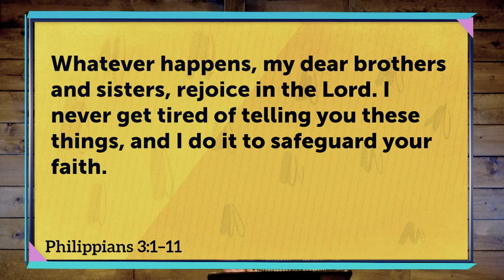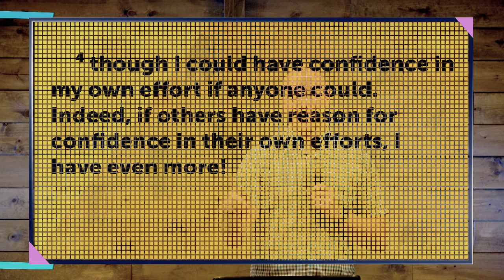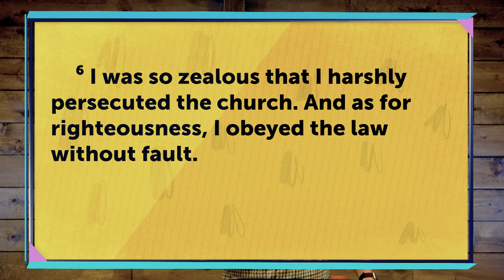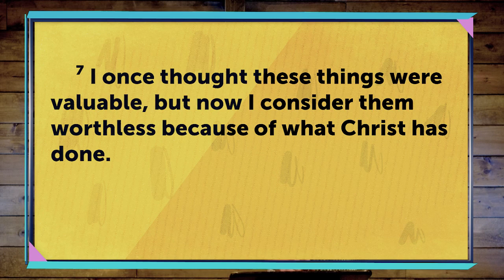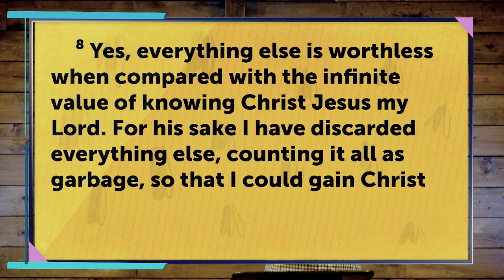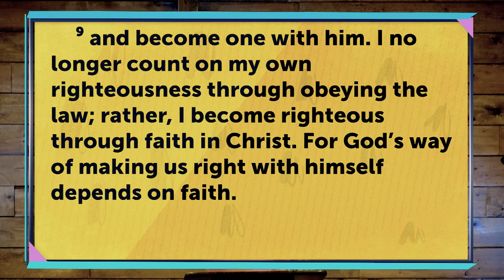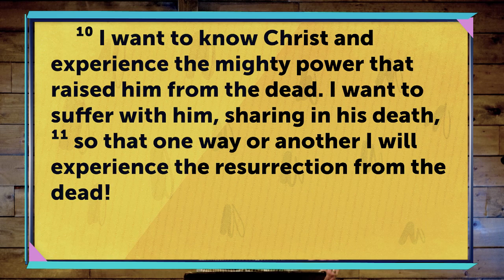With joy: A JOYFUL HEART IS GOOD MEDICINE'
9-1-2019 'A JOYFUL HEART IS GOOD MEDICINE'